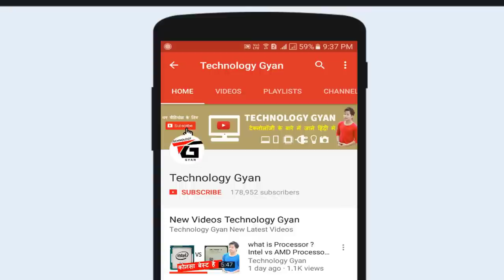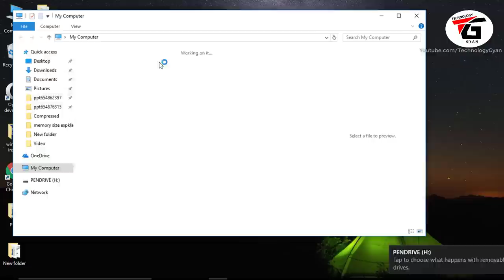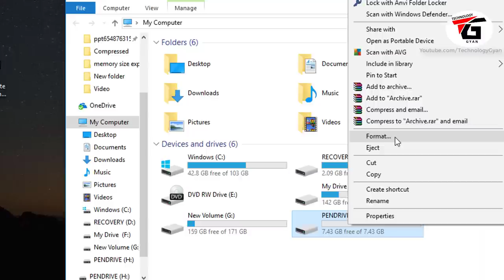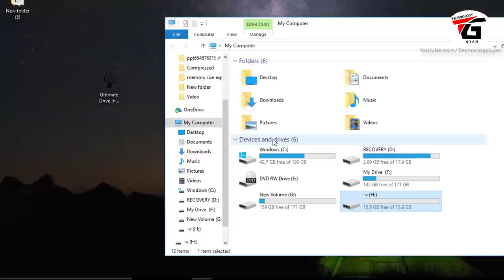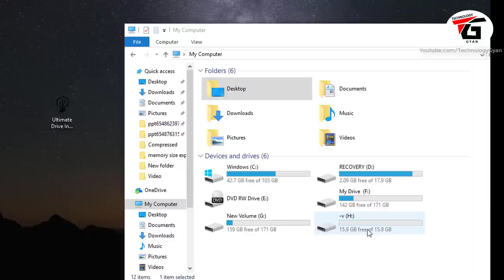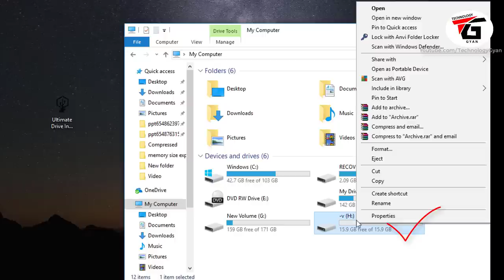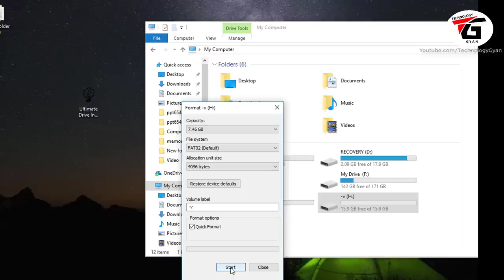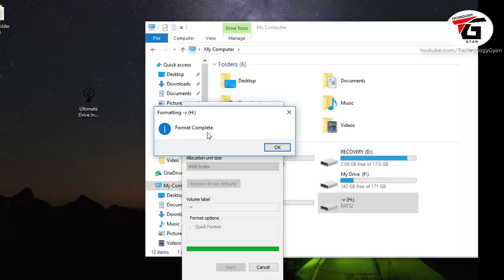Increase The Size Of Your Memory Card , Pendrive , Hard disk | Real or Fake ki pehchan kaise kare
How to Increase The Size Of Your Memory Card Pendrive Hard disk | Reality Explain can we really increase the size of memory card pendrive , hard disk , how to increase pendrive size to double  , is it real the we can increase the size of sd card , Is it possible to increase the size of a memory card from 2GB to 4GB? How to Convert 2GB Memory Card to 4GB , How to increase internal storage/ SD card capacity , does really SDATA Tool increase storage size , Ultimate Drive Increaser fake or real? how we can convert 2 gb pendrive to 4gb

is video me aapko bataunga ki kya hum wakayi me apne pendrive memory ya fir hard disk ke size ko double kar sakte hai , kaise hum apne pendrive ke size ko double kare ,kya hum apne hard disk ke size ko badha sakte hai , 8 gb ke memory card ko kaise hum 16gb me convert kare  kya Ultimate Drive Increaser fake hai ya real kya sach me hum apne 2gb memory card ya 4 gb pendrive ko 8 gb bana sakte hai